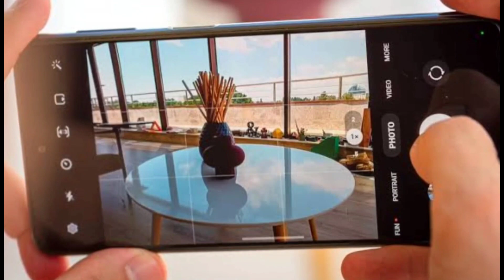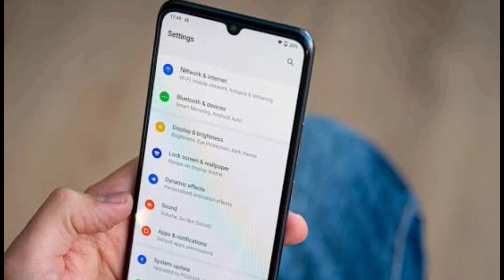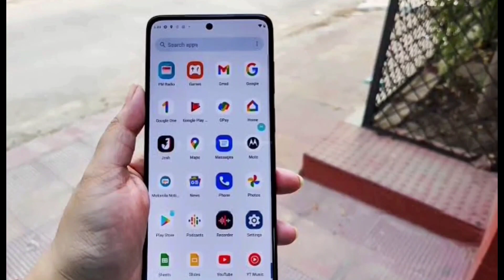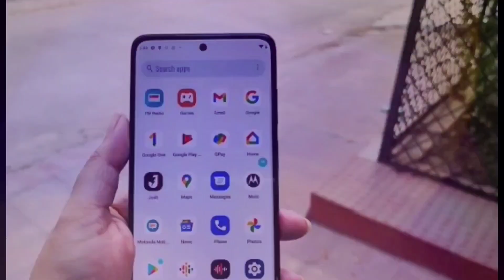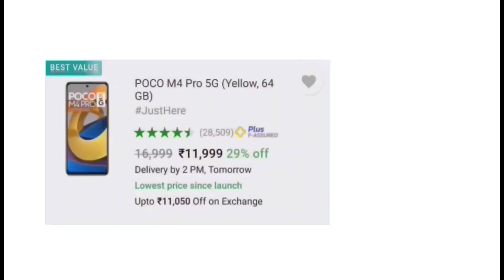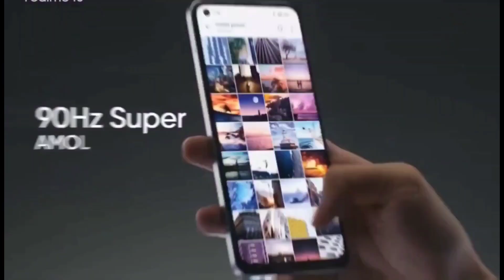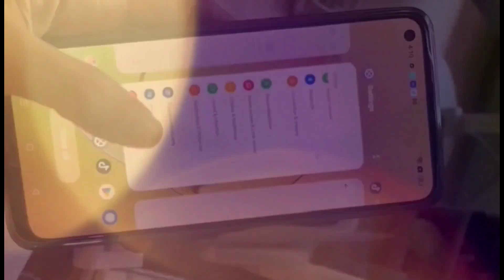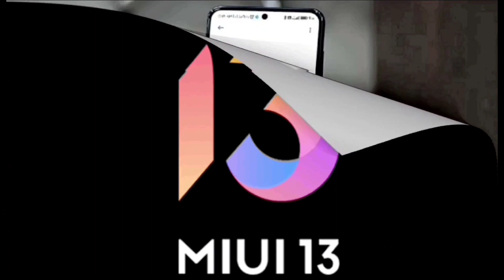Top 5 Phone Under 13000 in india 2023 | Best Phones Under 12000 | Best mobile under 12000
In this video we are going to talk about top 5 best phone under 13000. These smartphones are loaded with great Specs like 8GB RAM, 50Mp Camera,  Gaming processor and so on...

- If you want to earn a real money from internet

- but before that you have to invest in your self

- want to learn and earn

- then Click the below link and register for the course ₹1497/-  only

- if register today you will get Some free bonuses of worth ₹80,000/-

- take the action right Now 😊😊😊😊

YOUR FUTURE IS IN YOUR HAND .

MY GEARS :-

best phone under 13000 6gb ram 128gb
rom
best phone under 13000 5g
best phone under 13000 in big billion day
2023
malayalam
best camera phone under 13000 6gb ram
128gb rom
5g
best gaming phone under 13000
snapdragon processor
128gb 2023
15000